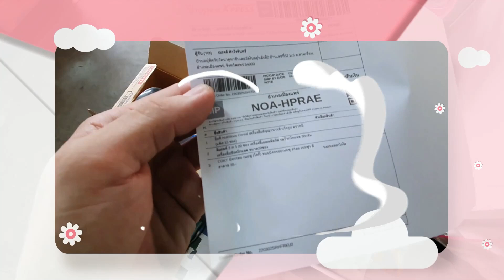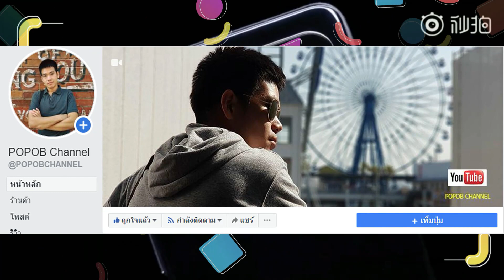เปิดตัว vivo Y78+ มากับจอ AMOLED ชิป Snapdragon 695 และชาร์จไว 44W ในราคาเริ่มต้นราว 8,000 บาท